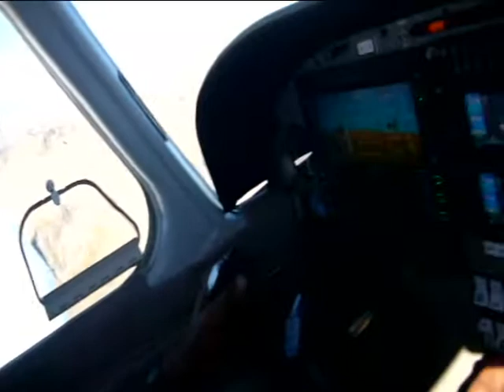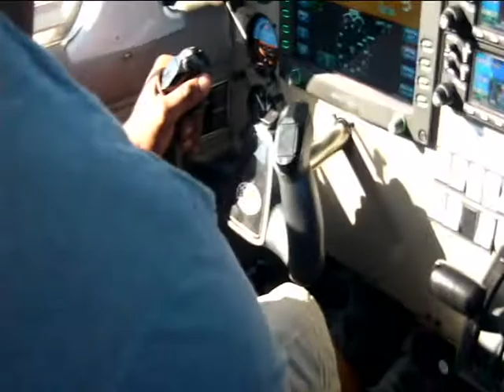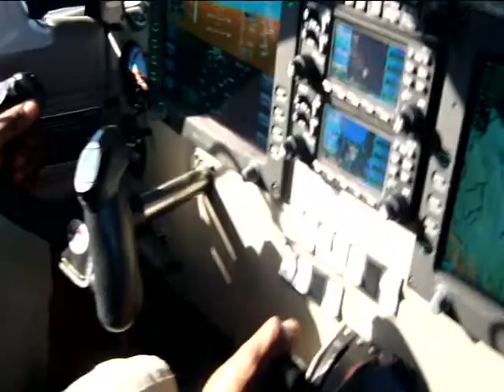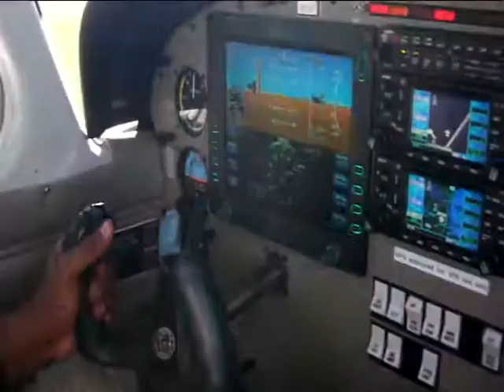Hokitika to Christchurch in New Zealand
Flight from Hokitika on the West coast of New Zealands South Island through the Southern Alps and on to Christchurch International